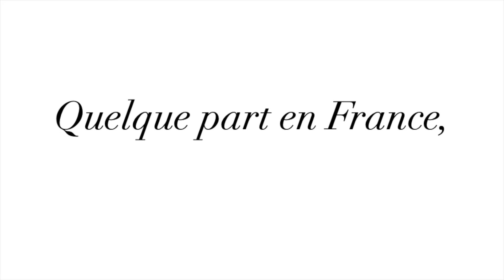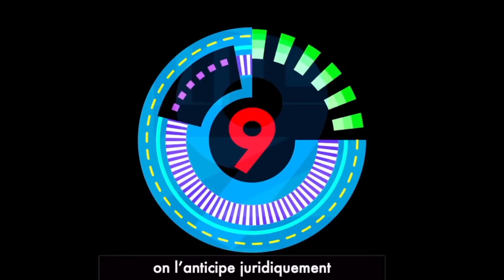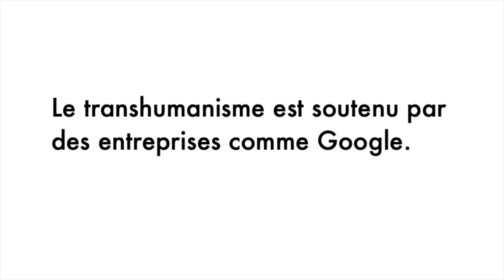S1EP8 - Je vous séduis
Qui suis-je ? Le transhumanisme !
Pourquoi faut-il en parler ?
Quelle est ma légitimité pour en parler ?

Je vous propose d'échanger avec moi sur les sujets du transhumanisme, de l'homme augmenté, des nouvelles technologies, des conséquences symboliques, philosophiques, sociales et identitaires de l'amélioration de l'humain par la technique.
Je vous propose de le faire avec vos mots. Je répondrai avec les miens. Je ne suis pas un expert mais un citoyen convaincu qu'il faut trouver les moyens de confronter nos idées en respectant nos valeurs, nos désirs et nos peurs.
Je vous propose de le faire en commentaire sur YouTube, sur Facebook, ou Instagram.

à la réalisation de cette série : Laura Charpentier (auteur, comédienne, réalisatrice & photographe ...grande camarade de scène et compagne dans ma vie :) )

TOLERANCE AUGMENTEE = une série de vidéo à destination de tous pour comprendre ce mouvement de pensée qui change radicalement notre rapport au monde et l'humain que nous sommes aujourd'hui.

Voici les artistes qui ont enrichit cet épisode. Sans eux, le programme ne paraitrait pas aussi "pro" :) MERCI
Image par Clker-Free-Vector-Images de Pixabay
Video by Dsndrn-Videolar from Pixabay
Image par Free-Photos de Pixabay
Image par mohamed Hassan de Pixabay
Image par Evren Ozdemir de Pixabay
Video by DistillVideos from Pixabay
Video by BUMIPUTRA from Pixabay

Video by Ksabios from Pixabay
Video by McZerrill from Pixabay